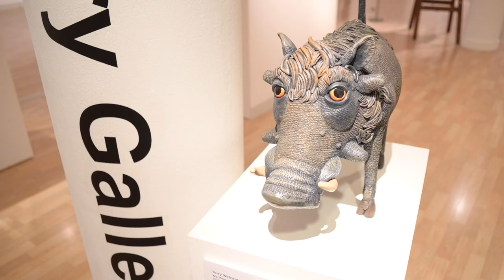RAGM Open2020 filmed by Jamie Gray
Rugby Open 2020, a contemporary annual art exhibition at Rugby Art Gallery and Museum.